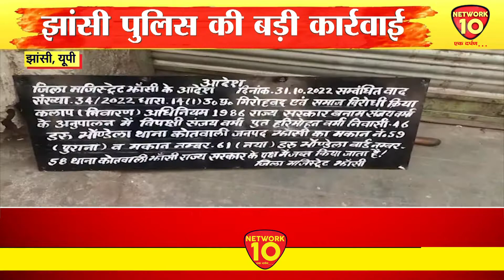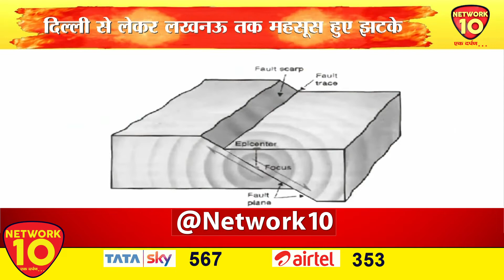PURVANCHAL LIVE || NEWS || NETWORK10